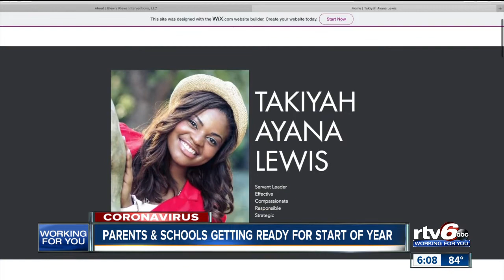Parents and schools getting ready for start of year